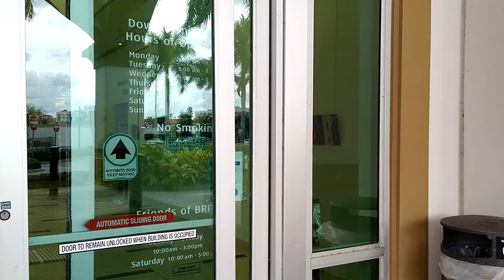State Of Florida City Employee Now Being Charged With Hate Crimes Against People Of Color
Florida passed new legislation that delivers harsher punishments against hate crimes. These enhancements include tougher penalties and a broader definition of what hate crimes are by law. This means it is critical for Florida residents, and those of other state jurisdictions, to understand the criminal process that ensues upon a hate crime charge.

What is a Hate Crime According to Florida Law?
Hate crimes are defined as motivated criminal acts based on the characteristics of another individual or group of people. Often, committing a crime of this nature is a way of making a statement against other classes or types of people.

These types of crimes focus on prejudice against certain classes, such as:

Race, Color,  Ethnicity, Religion, Sexual orientation, National origin, Disability, Ancestry, Age, Homelessness status.

The defendant’s motive determines if the crime constitutes a hate crime or not. This broad interpretation can open individuals up to hate crime charges even though their actions were not indeed related to their victim’s identity. Motive plays a large role so important it is imperative that your lawyer understands how to establish that your alleged crime was not based upon the hate of one of the protected classes stated above. Perhaps if there indeed was a crime, it was just an expression of free speech or maybe it had nothing to do with Race, Ethnicity or Sexual Orientation at all. Sometimes prosecutors can overreach because of political pressures.

Requirements of Florida Hate Crime Charges
In 2017, legislators reclassified Florida Statute S775.085 to widen the definition of a hate crime, as well as further define the circumstances leading to this kind of charge. This caused an increase in the penalties for these criminal acts which makes it vital to retain an experienced criminal defense attorney if you are charged with a hate-related offense.

The defendant coerced, intimidated or threatened another person or organization based on race, color, ethnicity, sexual orientation, religion, ancestry, national origin, age or homeless status.
The person or organization that was offended can show evidence of coercion, intimidation, and threats by the defendant which were based on the classes protected under law.
The defendant clearly knew or understood that the victim classified under protected status.

Colored People Of America VS City Of Boca Raton- The Movie (Systemic Racism By Design)
is a class action lawsuit and movie told in reverse In real time on location and not scripted at all. This movie is based upon factual events that can not be disputed, the reason why this movie can not be disputed is because the camera does not lie. Colored People Of America goes deep inside of the minds of racist white people and the city's that represent racism better known as systemic racism. The People in the movie are city employees hired and trained by the City Of Boca Raton Florida located in the State Of Florida. Systemic racism also known as institutional racism , is a form of racism that is embedded in the laws, rules, and regulations of a society or an organization. It manifests as discrimination in areas such as criminal justice, employment, housing, health care, education, and political representation.

Florida is the southeasternmost U.S. state, with the Atlantic on one side and the Gulf of Mexico on the other. It has hundreds of miles of beaches. The city of Miami is known for its Latin-American cultural influences and notable arts scene, as well as its

Defamation -is the oral or written communication of a false statement about another that unjustly harms their reputation and usually constitutes a tort or crime. In several countries, a true statement can also be considered defamation.

Racism - is prejudice, discrimination, or antagonism directed against a person or people on the basis of their membership in a particular racial or ethnic group, typically one that is a minority or marginalized.

Racial Bias is a form of implicit bias, which refers to the attitudes or stereotypes that affect an individual's understanding, actions, and decisions in an unconscious manner.

Slander- is the act of harming one person's reputation by telling one or more other people something that is untrue about that person

Libel- is a method of defamation expressed by print, writing, pictures, signs, effigies, or any communication embodied in physical form that is injurious to a person's reputation, exposes a person to public hatred, contempt or ridicule, or injures a person in his/her business or profession.

V.M. Productions